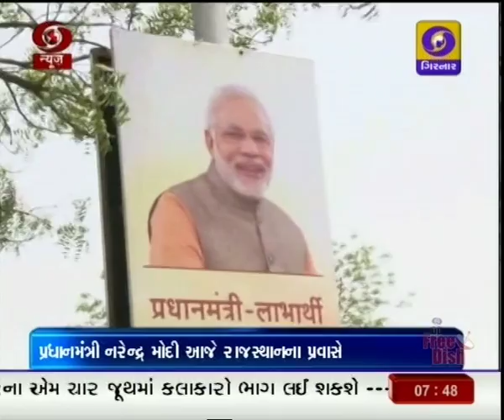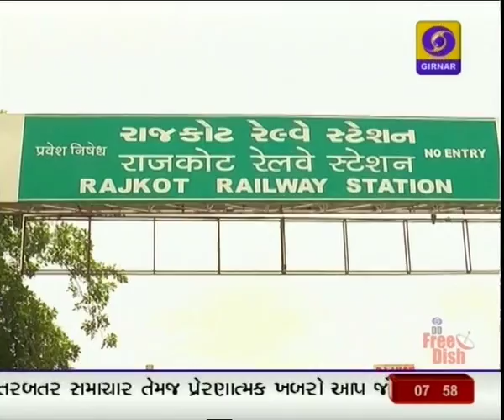Morning news at 7.45AM I 07-07-2018